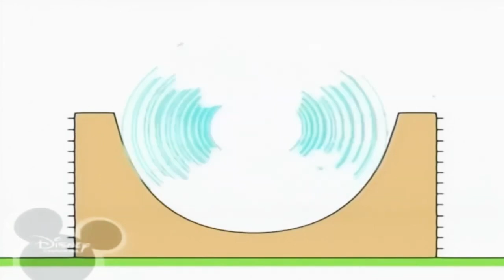18 травня 2023 р.(4)